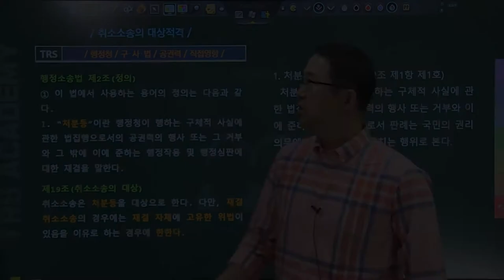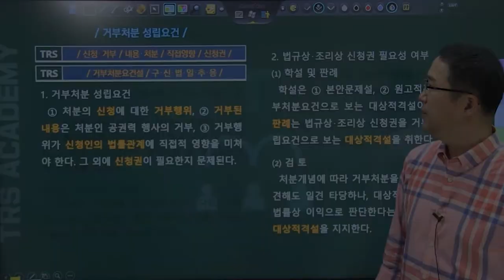#158 취소소송의 대상적격